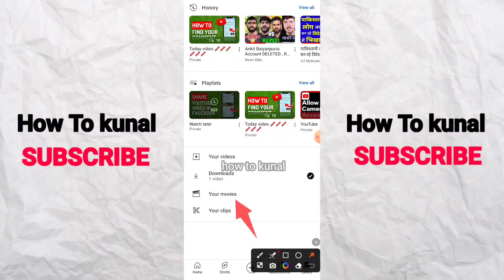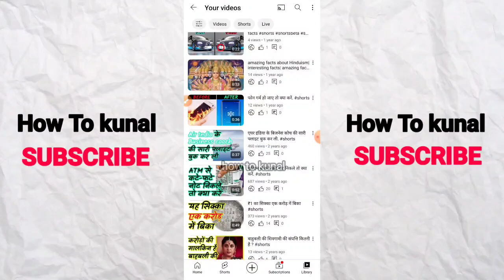How To Delete a YouTube Shorts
In today's video, we're going to guide you through the process of deleting YouTube Shorts from your channel. Whether you've changed your mind about a short video or simply want to clean up your content, we've got you covered with this step-by-step tutorial for 2023.

In this tutorial, you'll learn:
- How to locate and identify your YouTube Shorts.
- The exact steps to delete a YouTube Short quickly.
- Tips to manage your content effectively.
- What happens to engagement metrics when you delete a Short.

By the end of this video, you'll be able to easily remove any YouTube Short you no longer want on your channel. It's a breeze!

If you found this video helpful, please share it with fellow creators. Thanks for tuning in, and let's dive right into it! 🚀🔥